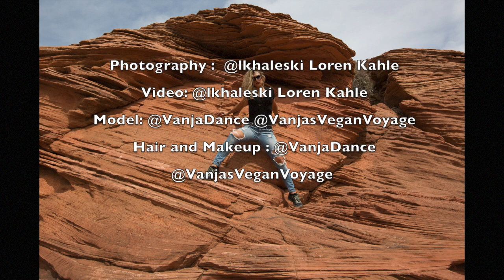When a Vegan Visits Arizona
Arizona has so much natural beauty... watch this video to see a little snippet of my adventure there with my super amazing talented friend Loren Kahle

Photo/video: Loren Kahle
Model: @VanjaDance @VanjasVeganVoyage
Hair/Makeup: @VanjaDance @VanjasVeganVoyage